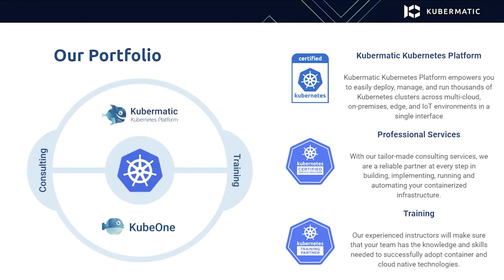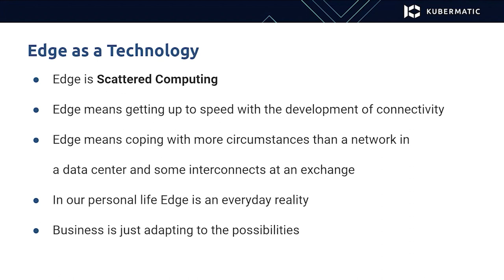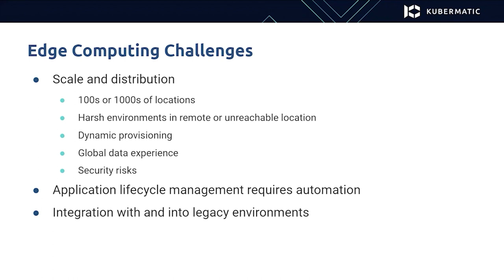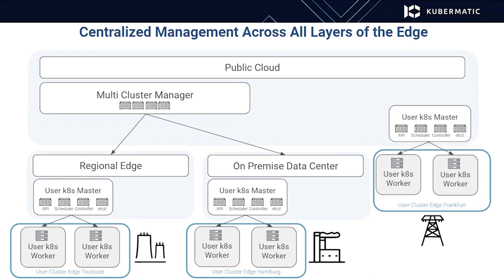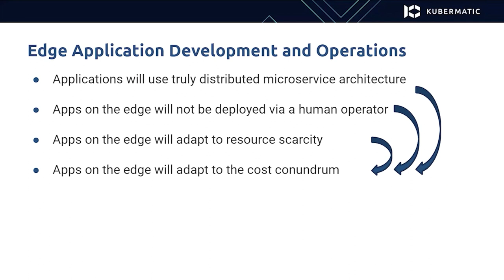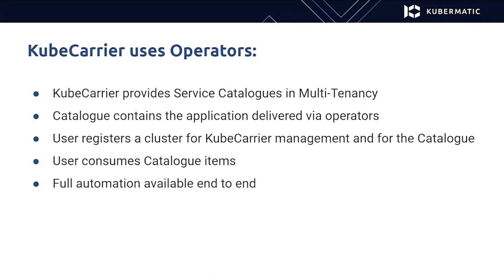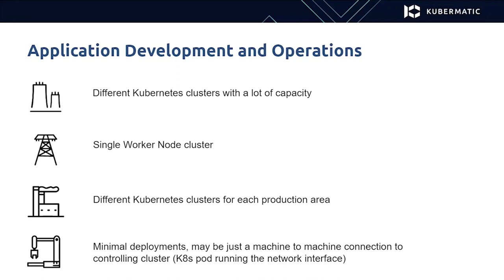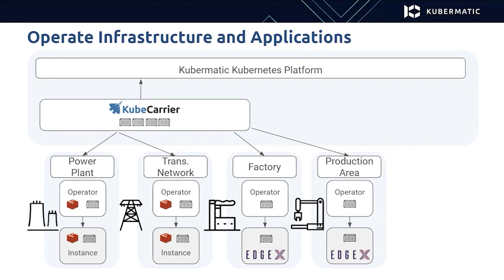Sponsored Session: Kubermatic - Fighting the Final Boss: Complex Multi-site Multi-cluster App Dep...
Sponsored Session: Kubermatic - Fighting the Final Boss: Complex Multi-site Multi-cluster App Deployments

Speakers: Sascha Haase

With the rise of Kubernetes’ popularity across various use-cases, including edge computing, IoT, 5G, or AI/ML, single-cluster Kubernetes deployments are increasingly becoming an exception rather than the norm. As the number of clusters increases, the management of these clusters and the applications running in them quickly becomes the operators’ final boss.

In this tutorial, we will show you how you can master this challenge with open source platforms developed by Kubermatic: Kubermatic Kubernetes Platform for multi-cluster infrastructure management and KubeCarrier for multi-cluster application deployment and management.

Come and learn how you can use these tools to master the final boss and automate the full lifecycle of complex multi-cluster solutions consisting of applications spread across multiple Kubernetes clusters.